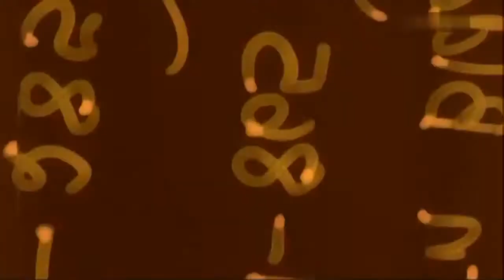Office Girl S04E07 Claude auf dem roten Teppich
Jeb hat mit seinem schlechten Image zu kämpfen. Um sein Ansehen aufzupolieren, schlägt Claude vor, dass er sich auf gesellschaftlichen Events blicken lässt. Da Lydia als Begleitung ausfällt, springt Claude ein – mit fatalen Folgen: Der Klatschteil der ‚Post‘ widmet den beiden einen Bericht … Carl hofft auf Aufstiegschancen und sorgt dafür, dass Jeb einen eigenen Tisch in der Cafeteria erhält. Owen und Ramona finden das unmöglich und organisieren umgehend einen Bummelstreik …